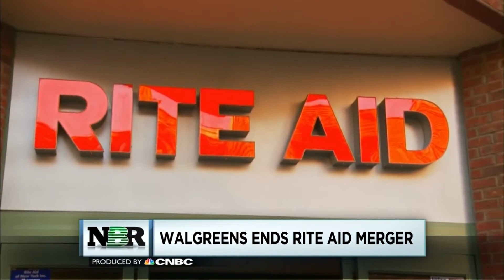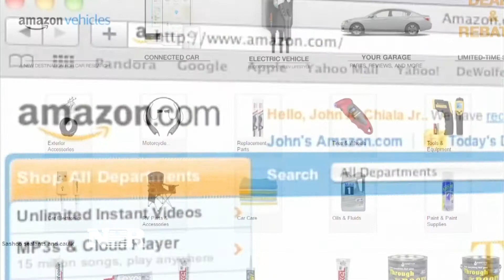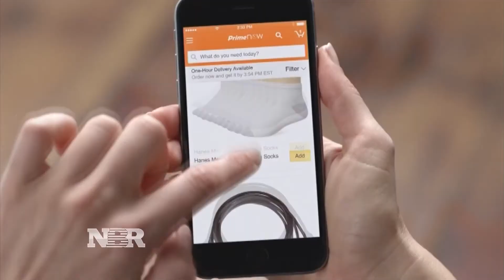Rite Aid, Walgreens merger falls apart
The multibillion dollar merger between Rite Aid and Walgreens has fallen apart, but Walgreens will still purchase about half of Rite Aid's stores. Bertha Coombs reports.